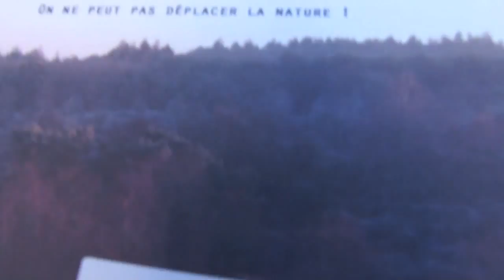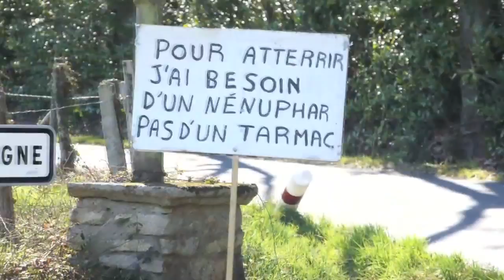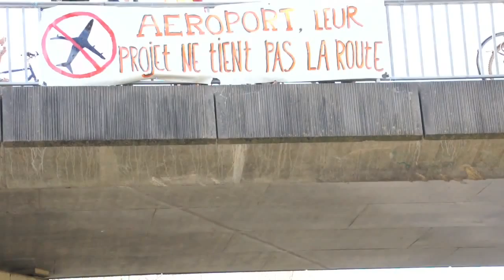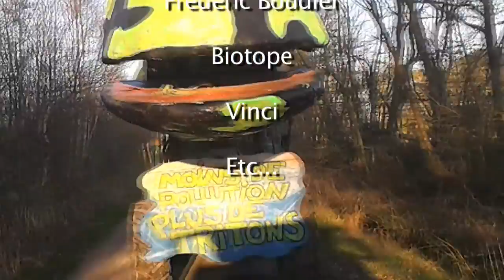Vélorution sur la ZAD de NDDL - mars 2014 -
Sous un ciel d'été sans bleus...